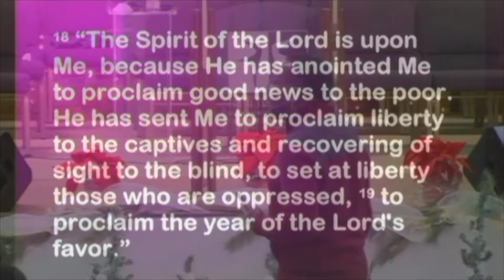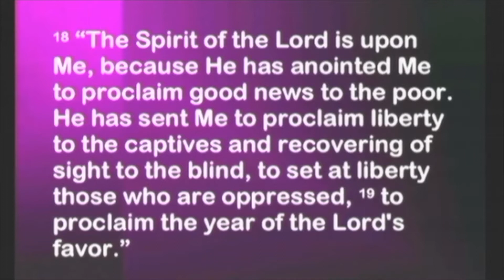YODF01-Drop The Mic Blessings-Part 3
This is Part 3 of the message, “Drop The Mic Blessings!”  As we turn the corner and go into this new year, make up your mind that you are going to embrace the multi-faceted blessings that the Lord has for you.